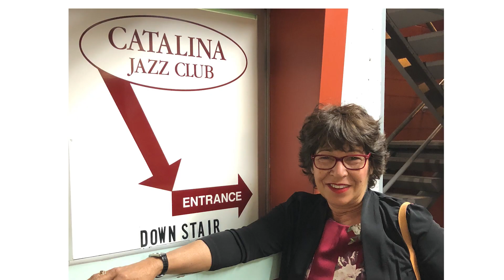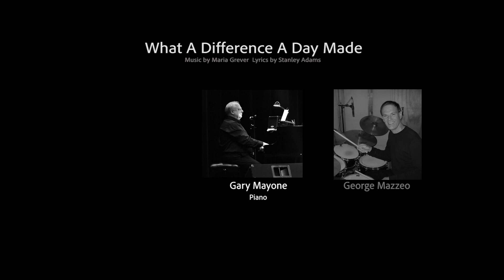Suzy Noel - Promo Video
Recorded Live in Tamarac, Florida
Gary Mayone, Piano
Tony Kessler, Bass
Jeff Babick, Drums
Scott Klarmin, Sax
Recorded by Anthony Ezzo